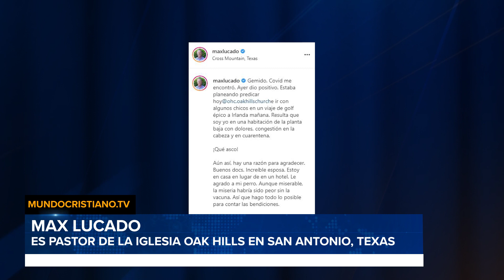🔵 MAXLUCADO se contagió de COVID-19 ya VACUNADO, él narra cómo DIOS ayuda en su RECUPERACIÓN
EL PASTOR Y ESCRITOR DE MAS DE 70 LIBROS Y GANADOR DE VARIOS BEST SELLER MAX LUCADO, HA SIDO CONTAGIADO DE COVID 19 A PESAR DE ESTAR VACUNADO.